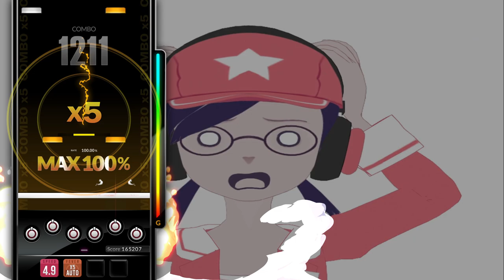[DJMAX RESPECT V] Lost n' found - bermei.inazawa 6B NM PERFECT PLAY 100.00%